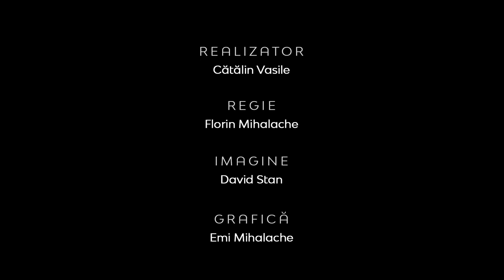Tendinţe în managementul resurselor umane | Realitatea la zi | George Butunoiu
CIF: 33686860